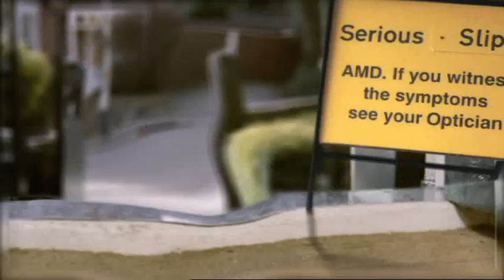be AMD Aware - macular degeneration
Campaign to raise awareness of age-related macular degeneration.  This TV advert was made by Novartis and shown in the UK.